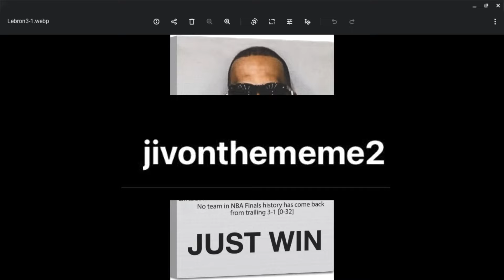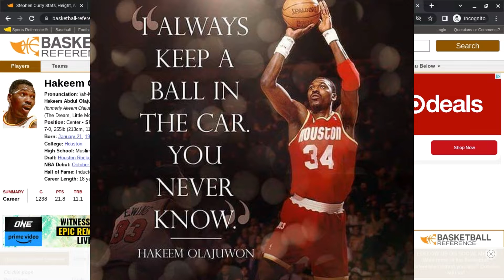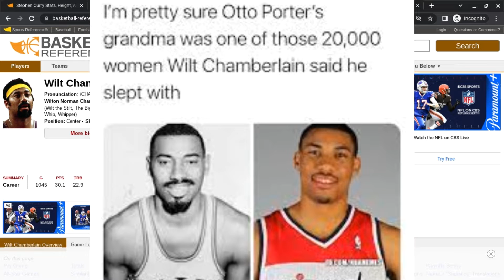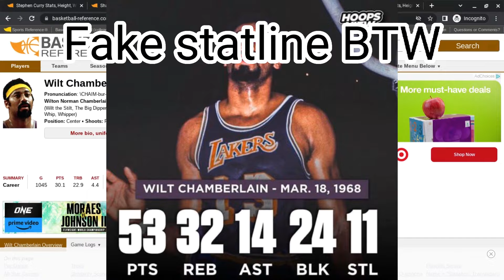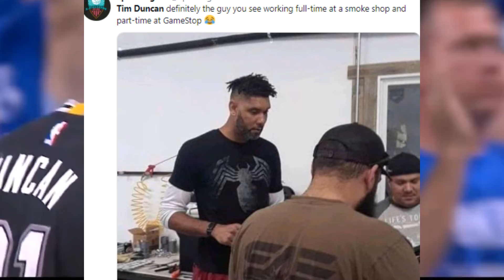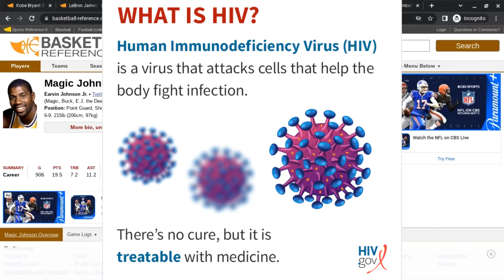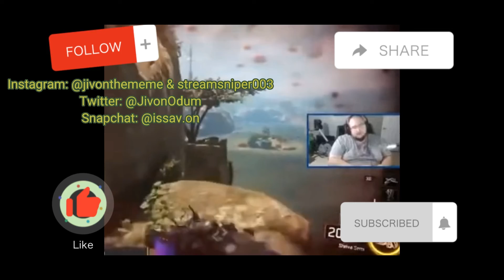"10 Players GREATER Than Kobe Bryant ALL TIME!!!" 😨😨😨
Follow me on:
Instagram: @jivonthememe2 & @ streamsniper003